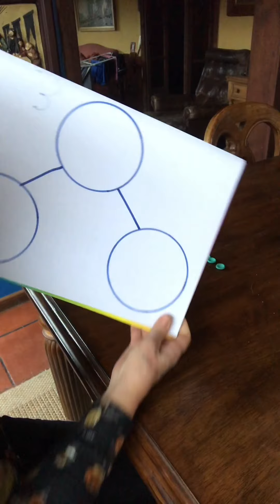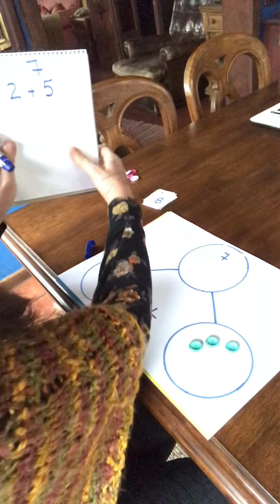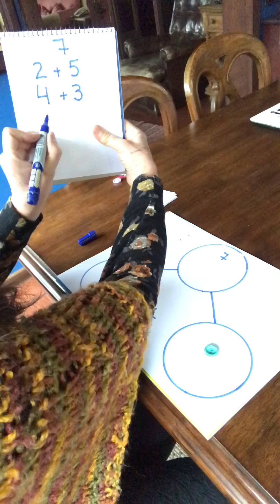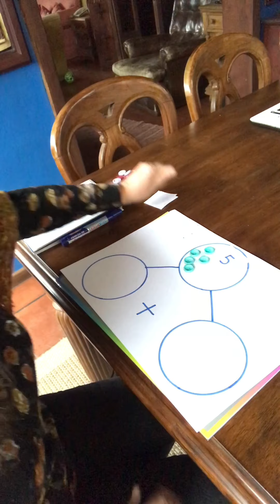Para 6/7/2020: Descomposición del número